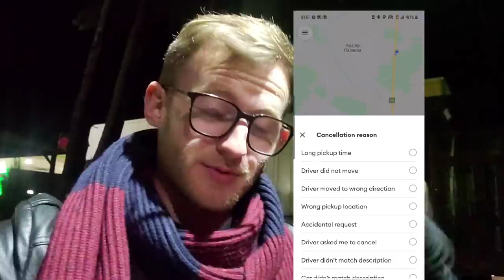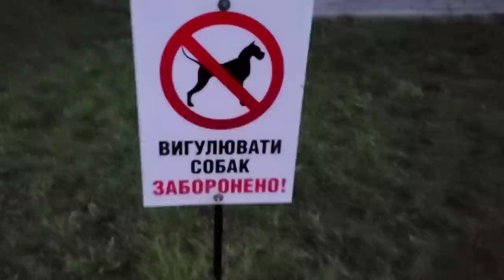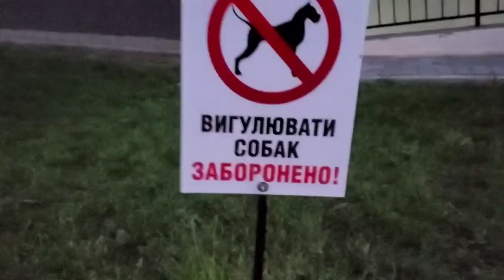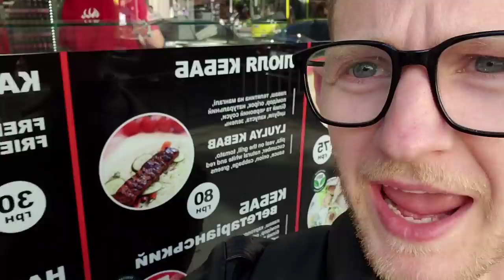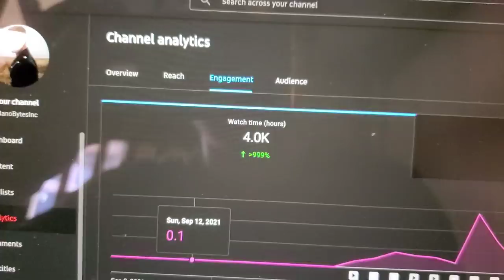Ukraine - Day 1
So it turns out my cards don't work at a lot of places